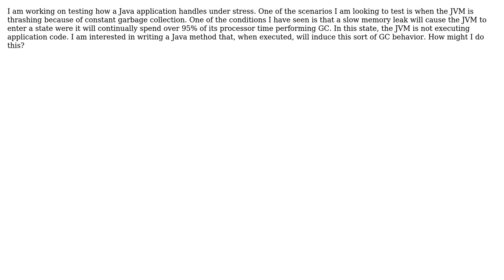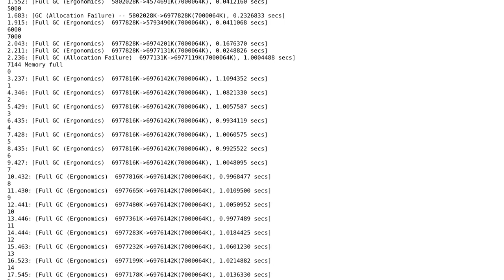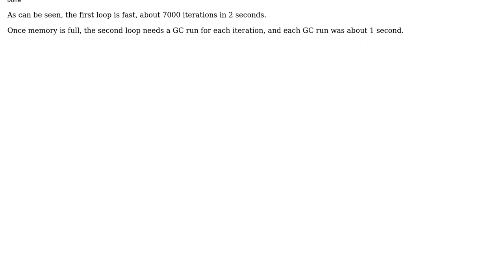Force JVM to thrash due to constant GC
With thanks & praise to God, and with thanks to the many people who have made this project possible! You are responsible for your own actions.